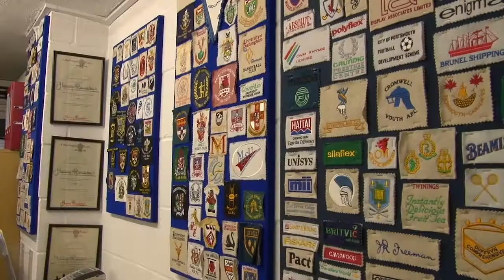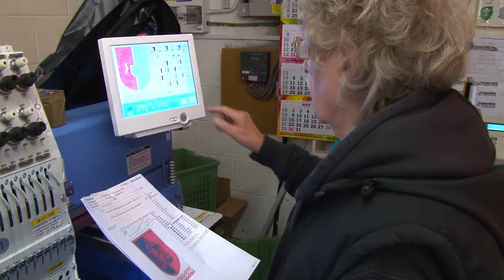PSM Sportswear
Mike Whitson of PSM Sportswear tells us about his Torfaen-based business.